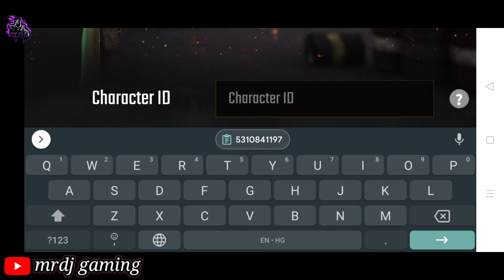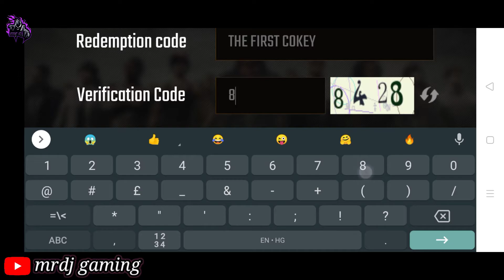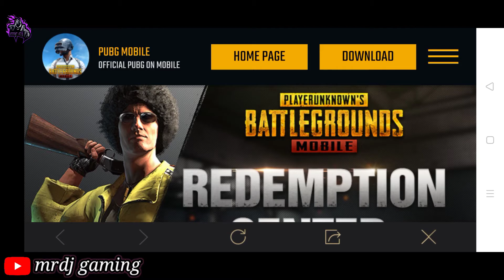Get Free Emote Mask & Crates || 3rd Anniversary Redeem codes PUBG Mobile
💝 Hello Friends...😊

1. PUBG Mobile global version (without VPN)

2. Pubg Login Problem ( Solution mil jayega )

3. Share Pubg To Friend ( Friends se kese le )

4. Mic Glitch Pubg ( Solution mil jayega )

5. PUBG 2 : New State ( new Pubg aa gya )

                     ⚡ SOCIAL SITE'S ⚡

3rd anniversary new event in pubg mobile
3rd anniversary celebration party redeem codes new event in pubg mobile
redeem code in pubg mobile
pubg mobile 3rd anniversary titles
3rd anniversary celebration event redeem codes
pubg 3rd anniversary
Free Emote Pubg Mobile